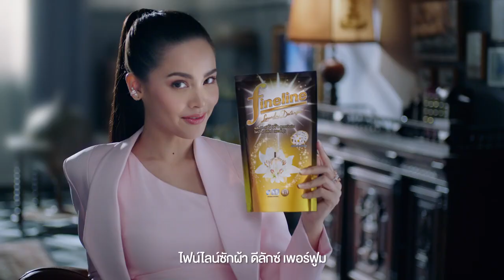คลับไฟน์ไลน์ กับ ญาญ่า ผลิตภัณฑ์ซักผ้าสูตรเข้มข้น ดีลักซ์ เพอร์ฟูม